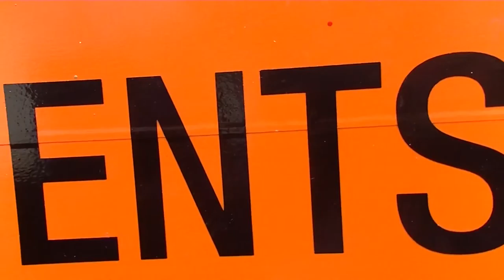UITtesters op de Gentse Feesten '15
Op de Gentse Feesten valt heel wat te beleven. Ook dit jaar waren de UITtesters weer van de partij. Te veel om te doen op 1 dag, dan maar kop of munt :-)